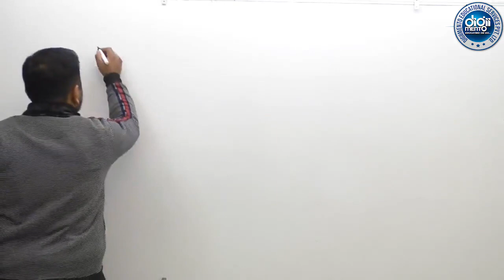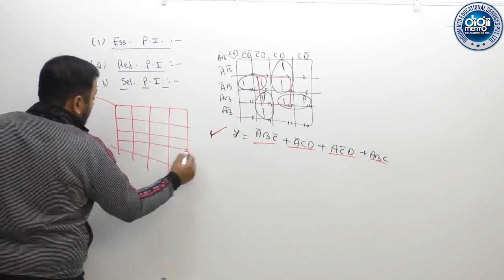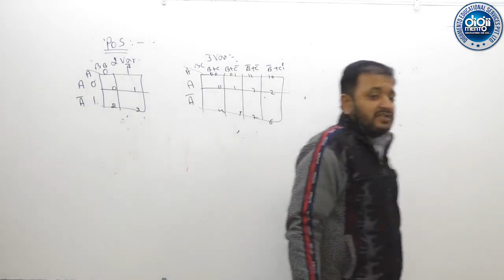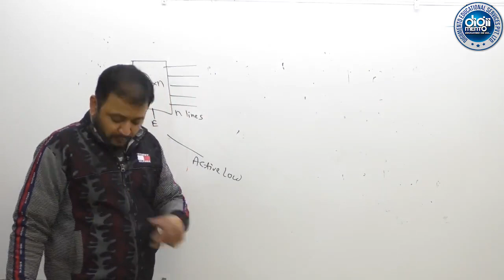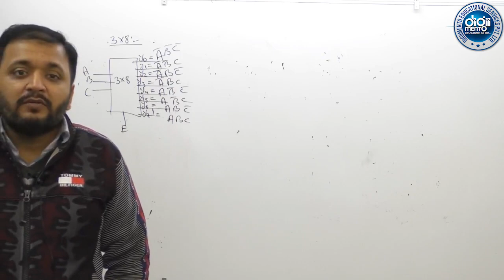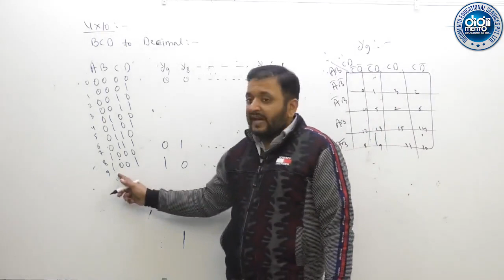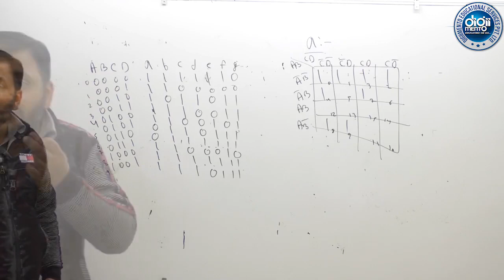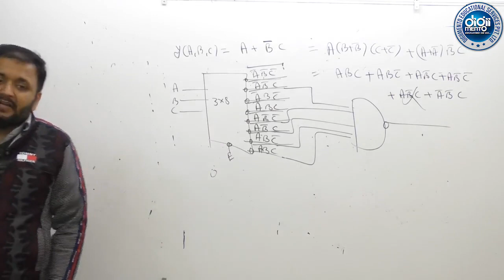Digital Logic 08 K Maps , Prime, Essential & Selective Prime Implicants